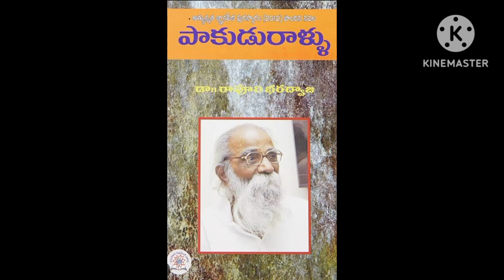పాకుడు రాళ్ళు/రావూరి భరద్వాజ/book summury/part-1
lead a happy life bookreview telugu paakudu raallu#novel#ravooribhardwaja#jnanapeeth#
aakella raghavendra#talk show#laxmimanchu#
# heroin#superstar# cinema#chaganti#cinare#